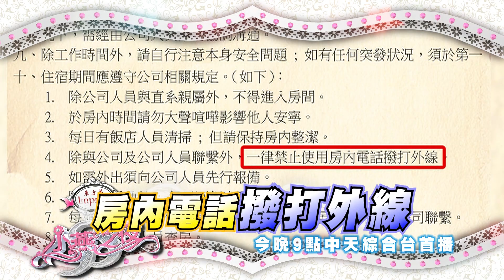【預告】2016.11.28《SS小燕之夜》2016年Ella的世界不一樣！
2001年9月11日，一首《戀人未滿》讓大家認識了三位女孩，裡面那個短髮充滿元氣的女孩叫Ella，經歷15年的時光，有歡笑、有淚水、有悲傷，2016年的一切，似乎讓Ella變得不一樣，前往米蘭時裝秀，縱橫大陸綜藝節目，升格變成媽媽，15年後的她，已經不再是留著短髮，唱著戀人未滿的中性女孩，也不再只是萬眾矚目的Super star，而是即將前往美麗新世界的新手媽媽。

來賓：陳嘉樺

《SS小燕之夜》
●播出頻道→中天綜合台CH36
●播出時間→每週一至五晚間9點